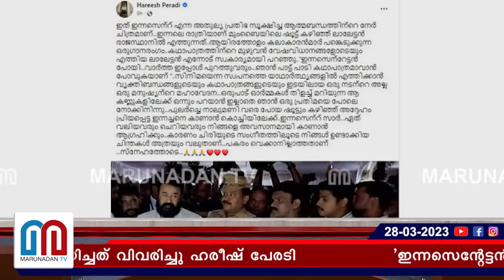ഇന്നസെന്റിന്റെ മരണം..മോഹന്‍ലാല്‍ അറിയിച്ചതിങ്ങനെ l innocent Moahanlal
'ഇന്നസെന്റേട്ടൻ പോയി...വാർത്ത ഇപ്പോൾ പുറത്തുവരും... ഞാൻ പാട്ട് പാടി കഥാപാത്രമാവാൻ പോവുകയാണ്'; ലാലേട്ടൻ എന്നോട് സ്വകാര്യമായി പറഞ്ഞു; ഒന്നും പറയാൻ ഇല്ലാതെ ഞാൻ ഒരു പ്രതിമയെ പോലെ നോക്കിനിന്നു; ഇന്നസെന്റിന്റെ മരണവാർത്ത മോഹൻലാൽ അറിയിച്ചത് വിവരിച്ചു ഹരീഷ് പേരടി